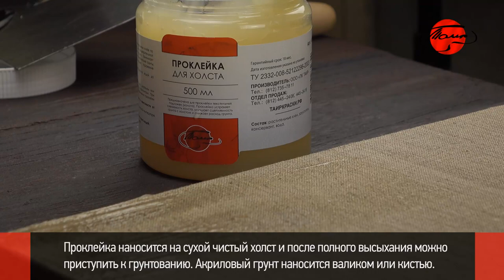Акриловые краски «Акрил-Арт». Всё о художественных акриловых красках «ТАИР»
Художественные акриловые краски «Акрил-Арт». Обзорное видео об использовании акриловых красок. Все разнообразие вариантов применения акриловой краски. Преимущества «Акрил-Арт» и просто потрясающе красивые кадры :)

Audio:  Nicolai Heidlas@nicolai-heidlas "DRIVE"